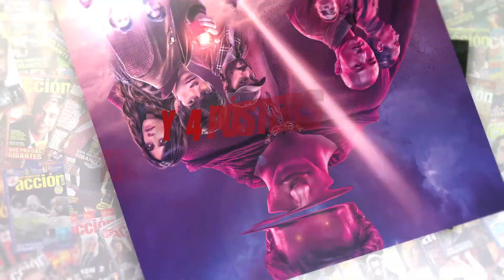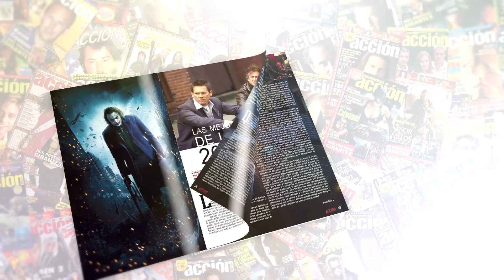Crítica LOKI 1x02 (2021) ★★★★ SIN SPOILERS - review - Disney+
Crítica de LOKI 1x02 (2021) por Jesús Usero

Puedes encontrar ACCIÓN todos los meses en tu quiosco sino la encuentras aquí puedes adquirir el número de JUNIO 2021